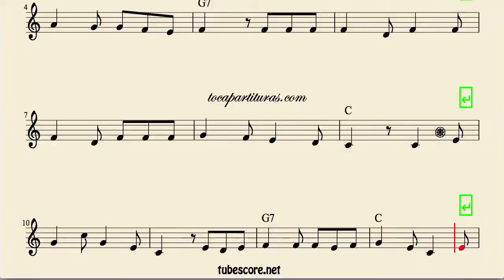Saint Fermin Sheet Music for Violin San Fermin Partitura de Violin Uno de Enero